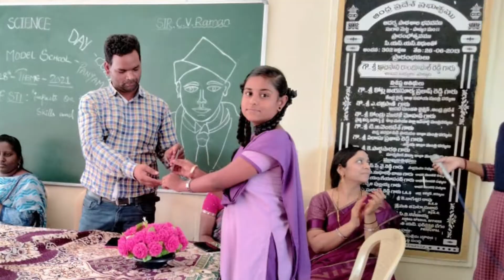Science Day - APMS PANYAM